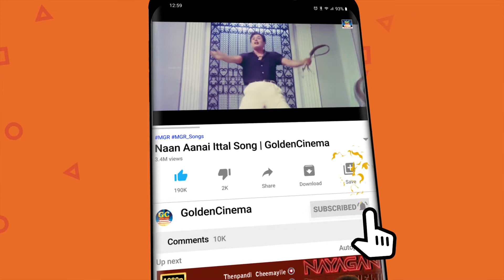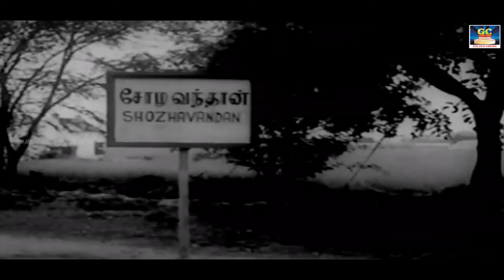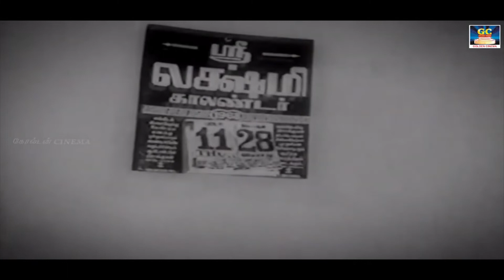விறுவிறுப்பாக நம்மை பார்க்க வைக்கும் சினிமா காட்சிகள் | Tamil Old Movie Scenes | HD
ShortFilms
Dubsmash
Special Programs
Events
Movie News